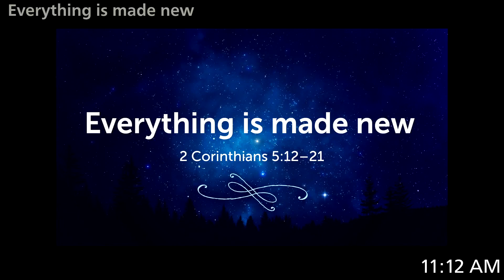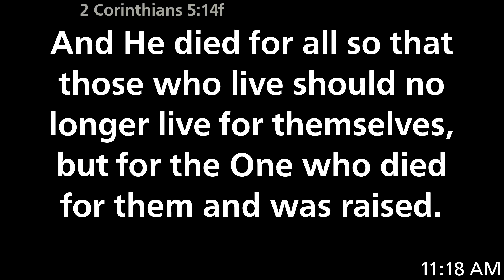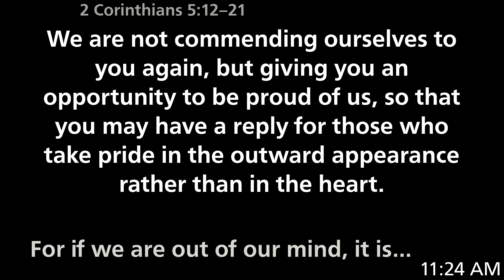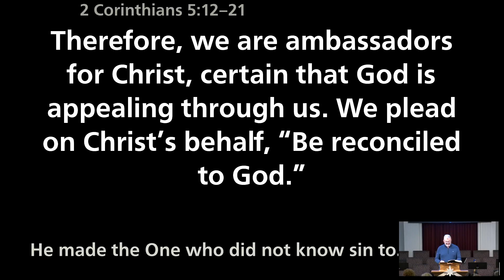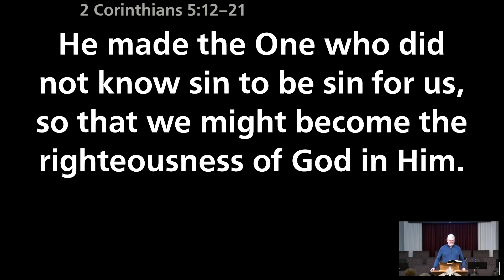FBC Whitesboro TX, 12 31 2023